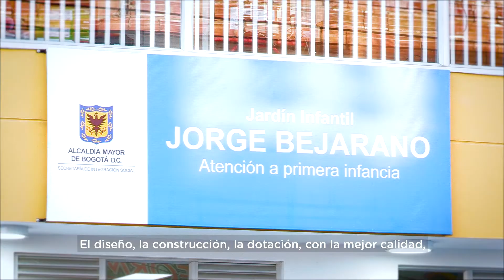Bogotá recibió cómo regalo jardín infantil 'Jorge Bejarano'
Adelantando la celebración del Cumpleaños de Bogotá y con una inversión  de 4.600 millones de pesos, el Alcalde Mayor de Bogotá, Enrique Peñalosa, entrego a la comunidad de la localidad de Los Martires, el Jardín Infantil 'Jorge Bejarano', que beneficiará a 189 niños y niñas menores de 4 años .